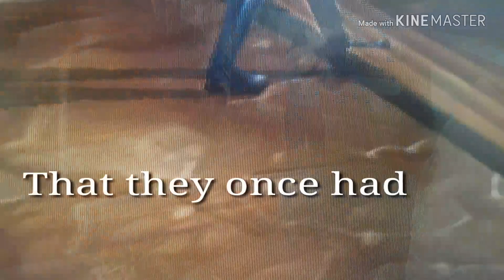||Sso|| - Teledysk do piosenki ~Willow~